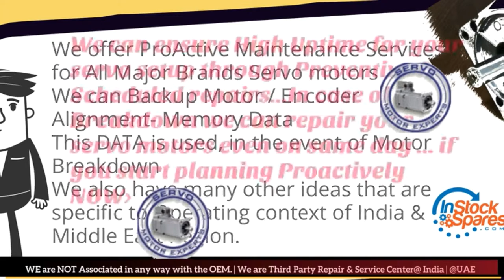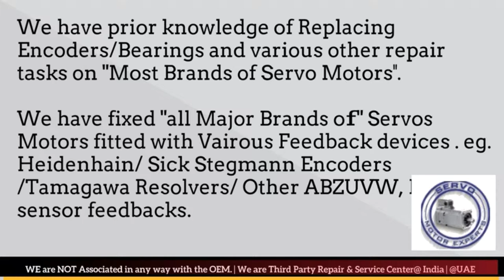Kollmorgen Repair servo troubleshooting, Drive Parameter,how check servo motor drive error fault